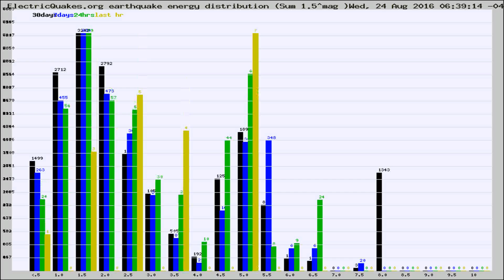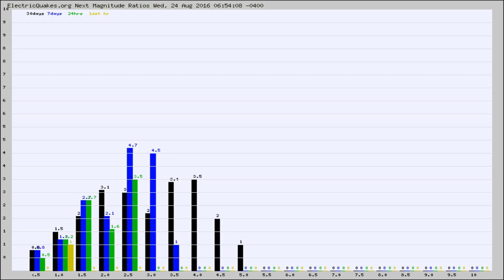Todays_Hourly_World_Earthquake_Statistics_from_ElectricQuakes.org_08-24-16+07:02:01